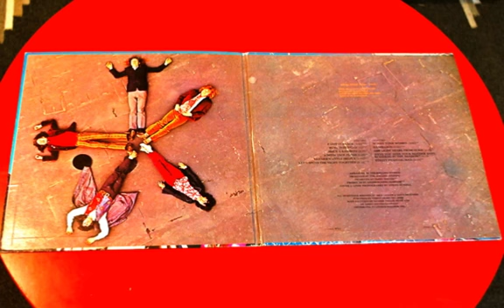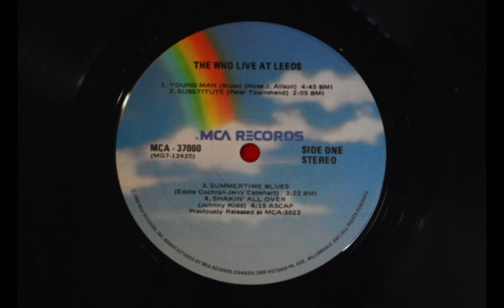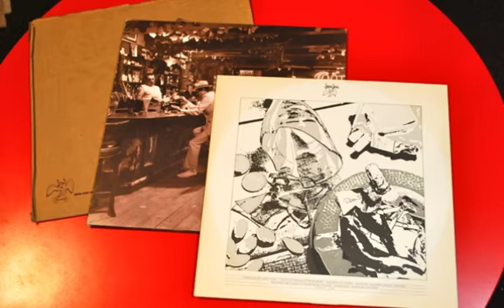Record Albums 1960's 70 80's Blast from the Past Medium 2